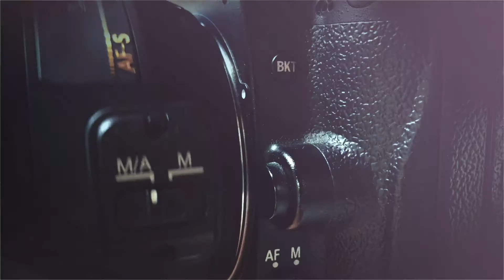Lela BTS Photoshoot | Canon EOS RP | Profoto A10 | SMDV Flip 24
Behind the scenes video with the new SMDV Flip 24 softbox.
Gear used:
Canon EOS RP

Canon RF 85mm f/1.2

Profoto A10 X 2